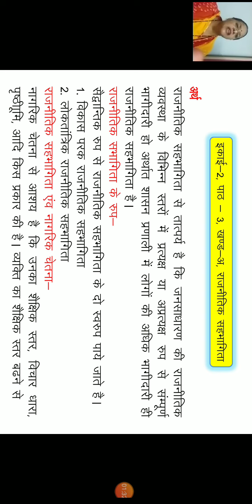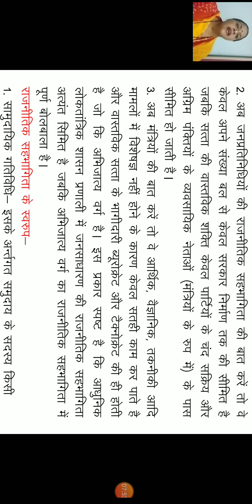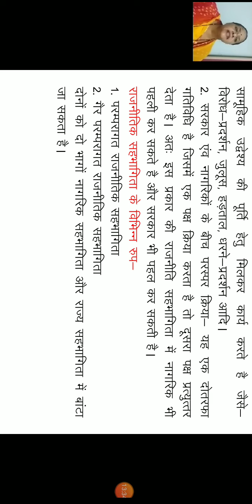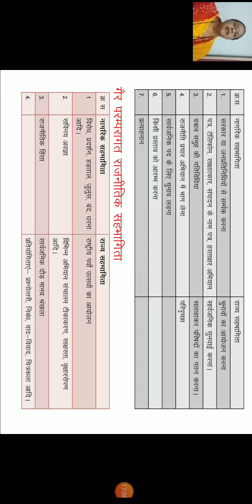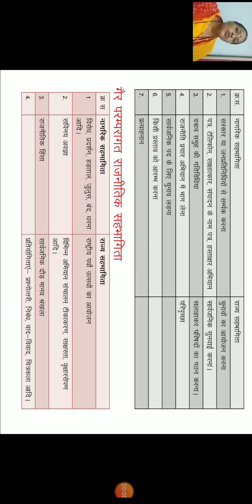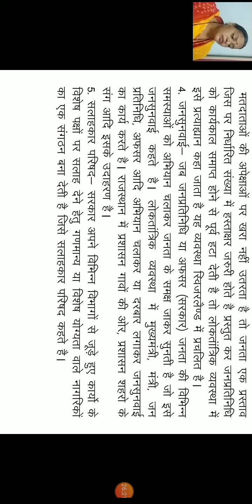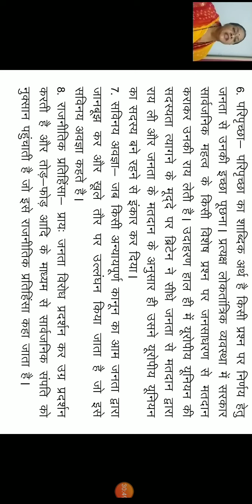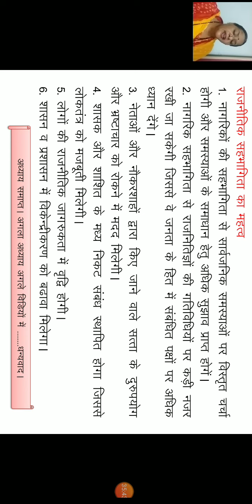कक्षा: द्वादशी, संकाय: कला, विषय: रा. विज्ञान, आचार्या: सीमा औझा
खंड: अ, पाठ 3, ईकाई: 2, राजनीतिक सहभागिता